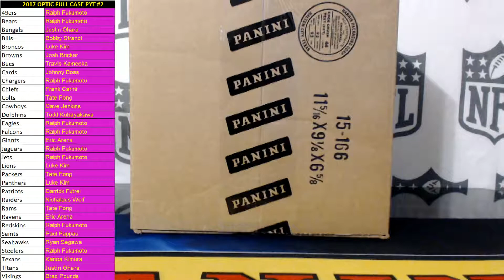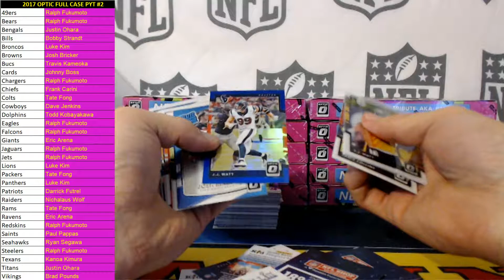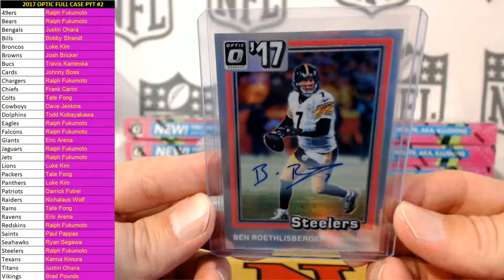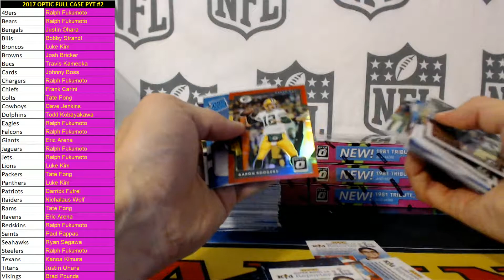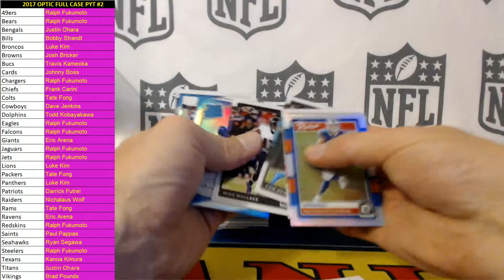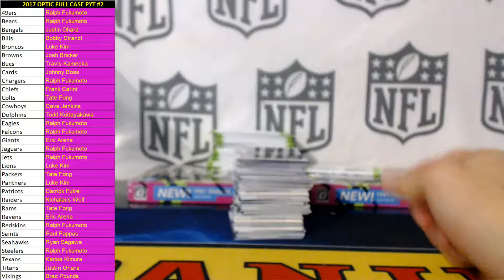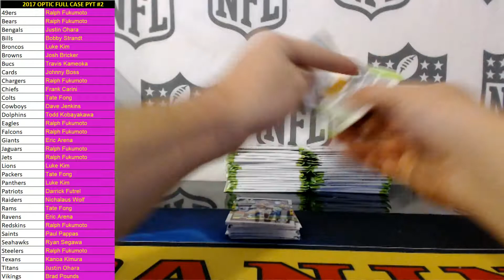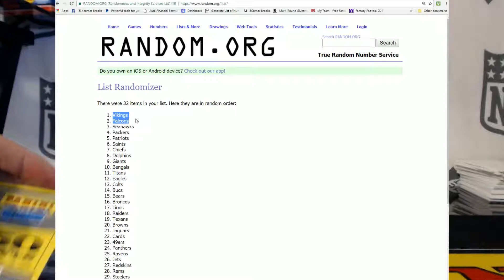2017 Optic Full Case PYT #2